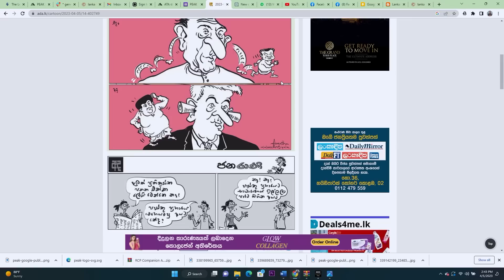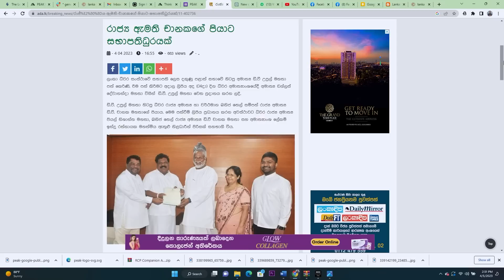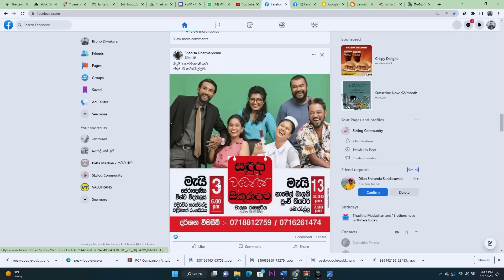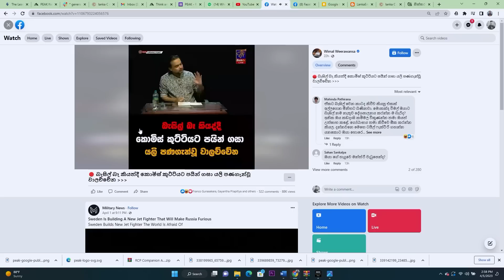අපිට මොකටද මනු කියවන්නෙක්... ? ( Daily Dose of Internet - 2023/04/05 ) EP.012